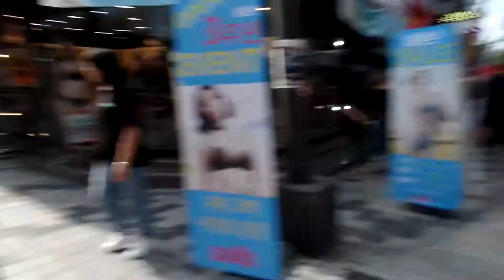전주 객사 번화가 거리. Jeonju Gaeksa.. 全州客舍. 전주여행. Jeonju Trip. North Jeolla Prov.. 全羅北道 . Jeonju .全州市. KOREA